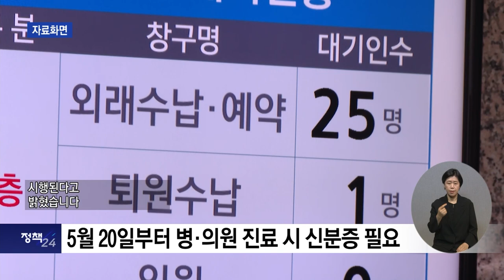복지TV뉴스24_정책_5월 20일부터 병‧의원 진료 시 신분증 필요 (2024.05.29)